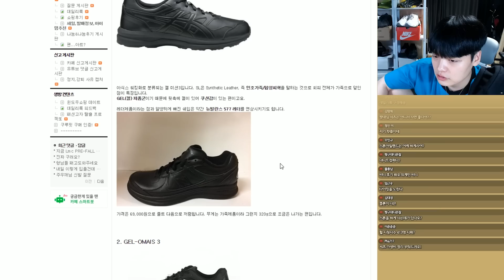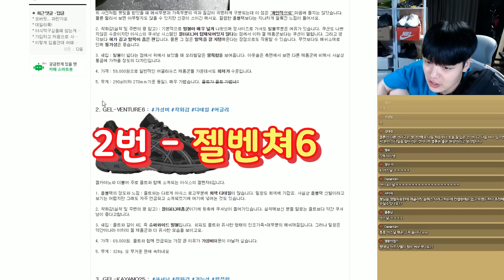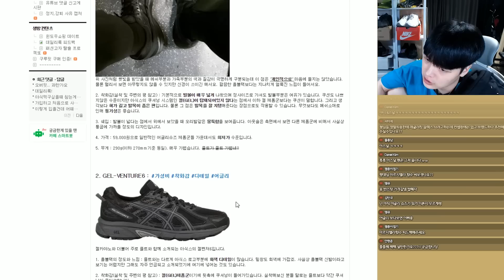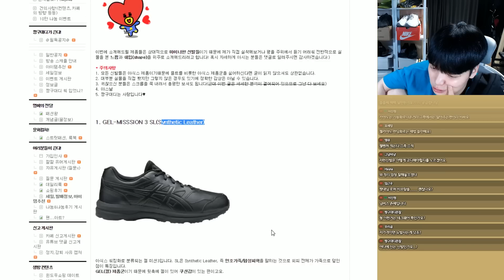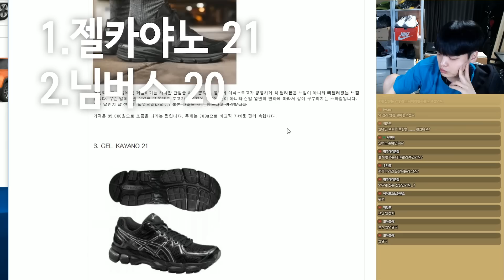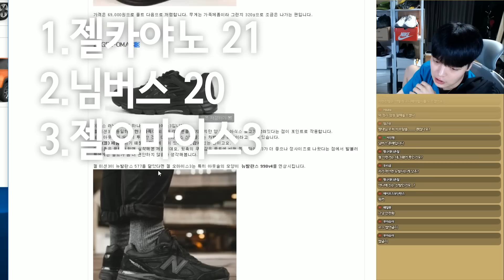아식스 어글리 슈즈 완-벽정리 (저렴이~고렴이) 【대디's 아이템추천】